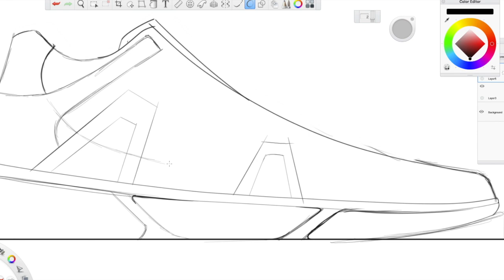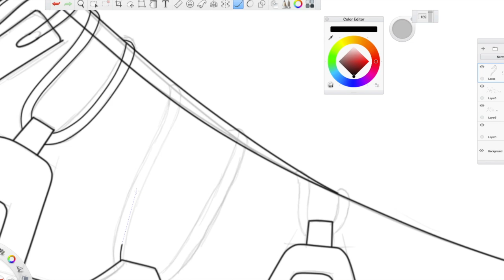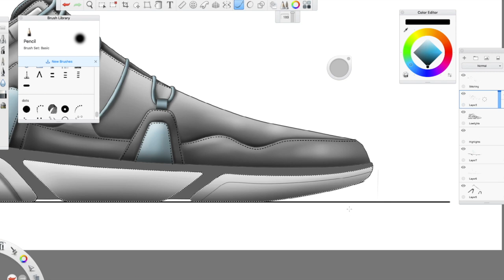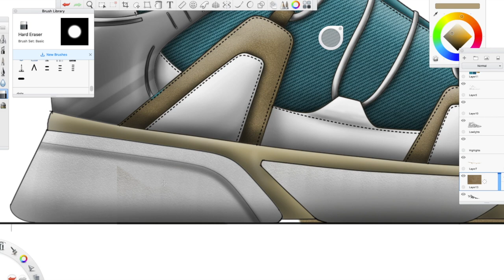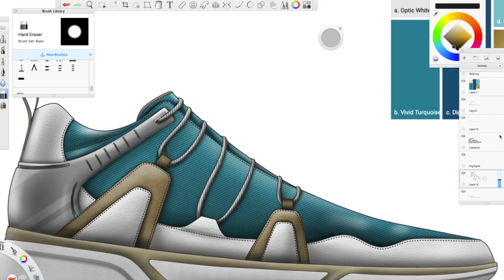Designing a Shoe (Time Lapse) - Sketchbook Pro Render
This is my process for sketching and rendering a shoe in Autodesk Sketchbook Pro!